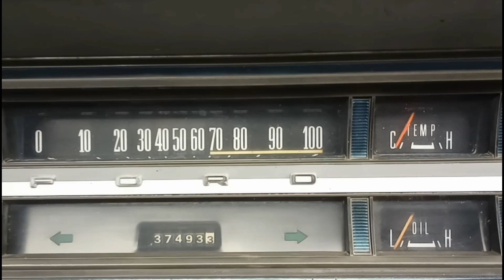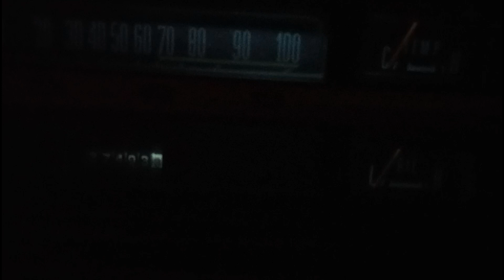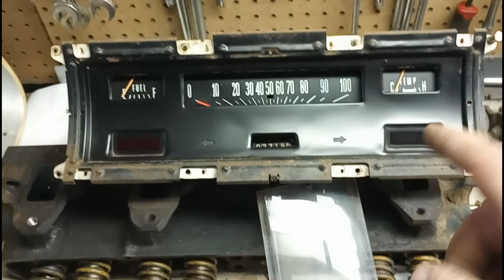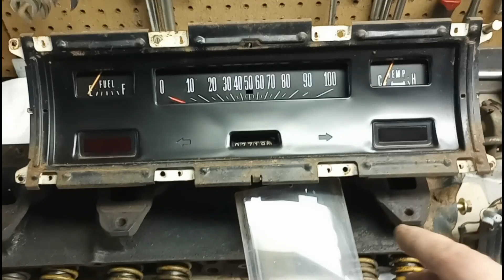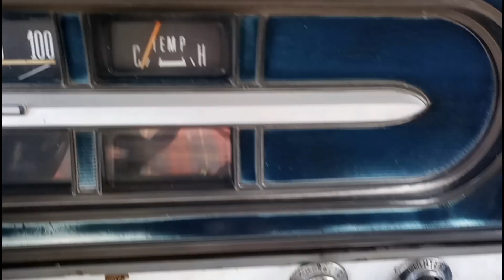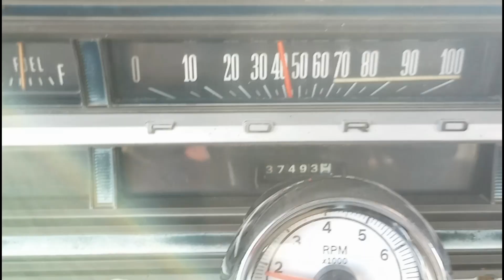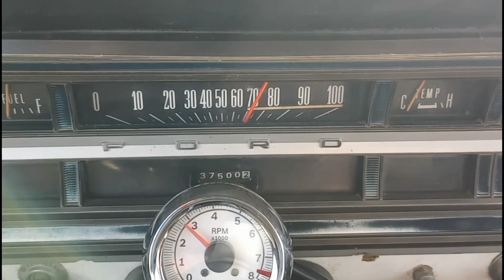1970 Ford F350 Gauges AND Country Road Cruising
well, I didn't get Ice Cream at Dollar General. heck, I didn't even get my LED bulbs in. it's all okay though because I got to spend another morning wrenching on old stuff. The nicer junkyard Cluster is step in the right direction! this poor one ton is titled as a 1970, a 1973 grill, has a duraspark controlled 390 from a Dentside, and one door is from 1969.